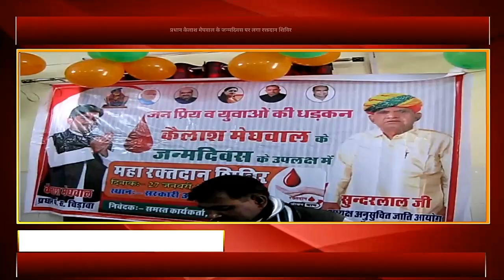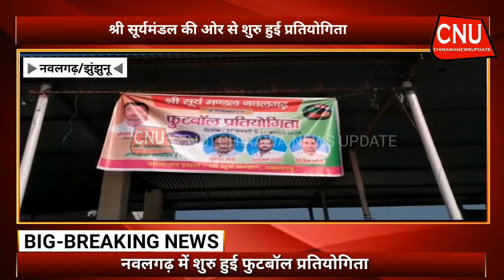JHUNJHUNU- पंस प्रधान का जन्मदिन मनाया, नवलगढ़ में फुटबॉल प्रतियोगिता शुरू।